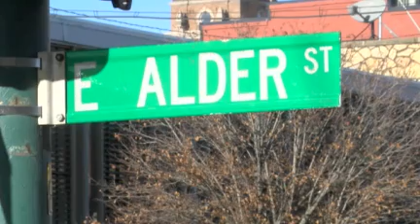Attempted abduction in broad daylight, homeless man catches perpetrator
A frightening tale out of Walla Walla where a girl was nearly grabbed in broad daylight. A homeless man helped put a stop to it. But the child's family may not even know this all happened. KEPR tracked down the eyewitness who helped police catch their man.